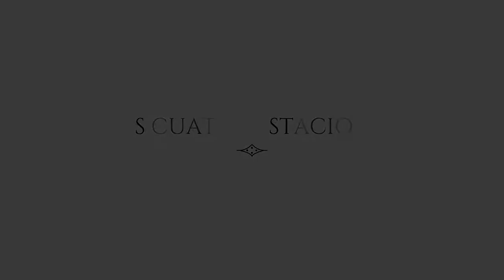Alpaca | ¿Es realmente adorable?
Las alpacas son animales muy adorables con muchas similitudes a la llama. Su actitud tímida es capaz de hacer que las personas fijen su atención en ellas, pero podrían estar tratando de mostrar algo muy diferente.